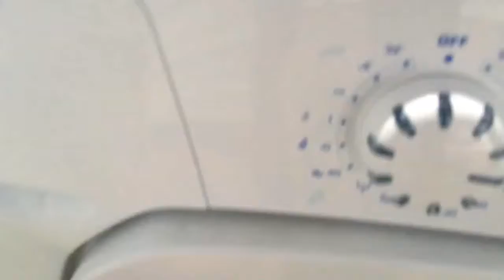Стиральная машина Candy AQUA1000DF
Видео обзор внешнего вида стиральной машины Candy AQUA1000DF
Стиральная машина бу Candy AQUA1000DF с фронтальной загрузкой имеет габариты 51х44х70 см. Максимальная загрузка белья составляет 3.5 кг, количество оборотов - до 1000/мин. Данная модель имеет различные режимы стирки, удобное электронное управление, защиту от протечек и блокировку от детей. Возможность регулировки температуры стирки.